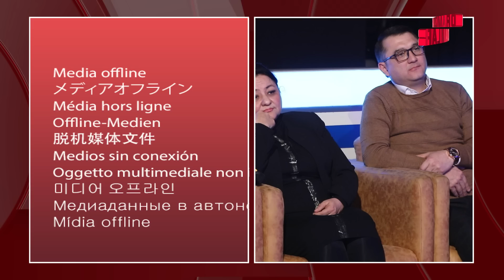ORAMIZDAGI ODAMLAR -XALQ TA’LIMI RAHBARI MAKTAB DIREKTORLARINI SO’KDI